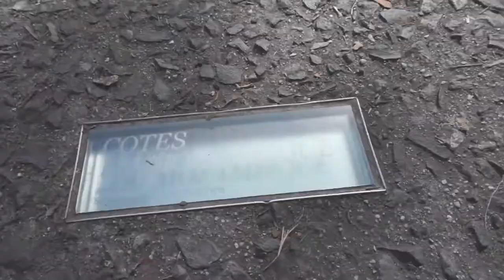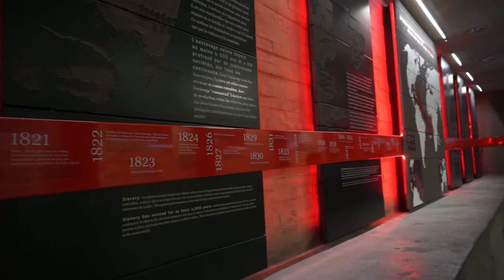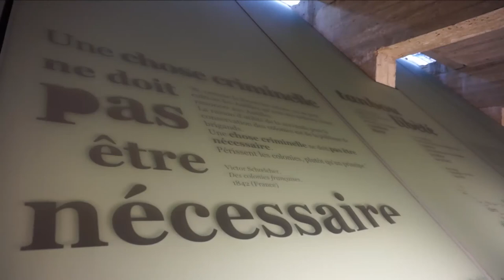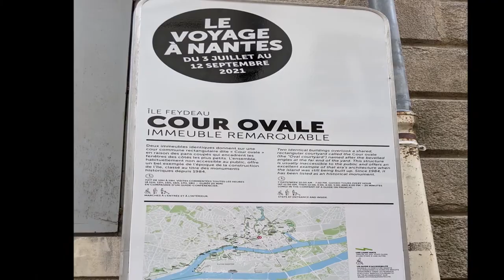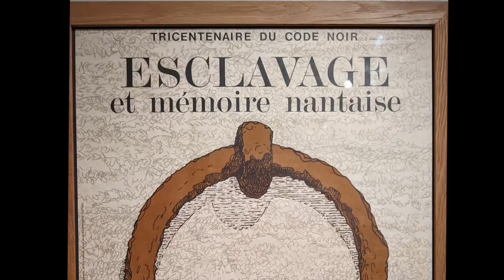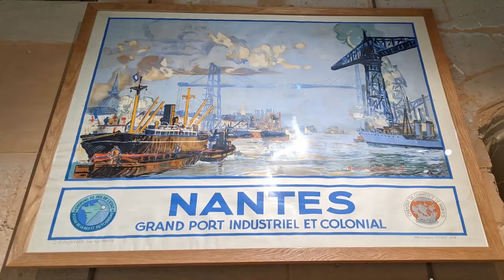France Walking tour | EASY FRENCH VLOG in Nantes (history & architecture)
sous-titres disponibles: Français / Anglais
France Walking Tour in Nantes, a vlog in easy French for learners and people interested in history

Sommaire:
00:00 | Introduction: The city of Nantes
01:15 | The role of Nantes in human trafficking in the 18th century (trade, slavery)
02:41 | The Memorial of the Abolition of Slavery (Mémorial de l'Abolition de l'Esclavage)
6:04 | The Machines of the Island of Nantes
7:08 | The Quai de la Fosse
8:35 | The Feydeau island and the buildings of the shipowners, the passage Pommeraye, the center of Nantes and the Bouffay district
10:32 | The castle of the Dukes of Brittany

You like talking about French culture, social justice and you'd like to develop your fluency to discuss about current issues in French? Check out the French Fluency Podcast Club "Salon de français (France 2022)" for high-intermediate and advanced learners
REOPENING IN FEBRUARY 2022!

In my videos, podcast and coaching, I decode French and cultural habits to help you understand and learn faster and with pleasure.

What I love about languages is meeting people, having conversations and understanding how things work. Curiosity and a desire to learn are essential.